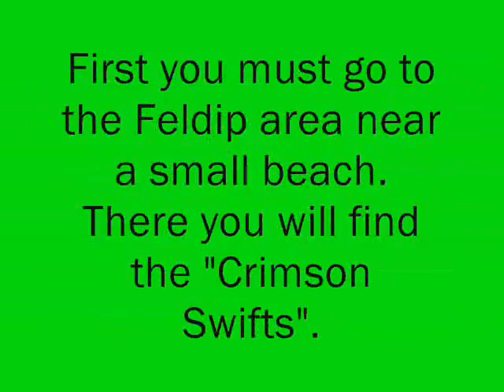Hunter Guide (levels 1-9)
Hunter Guide showing you easy way to get levels 1-9.